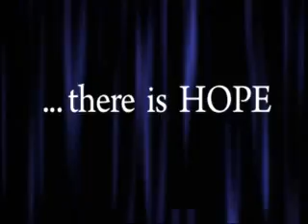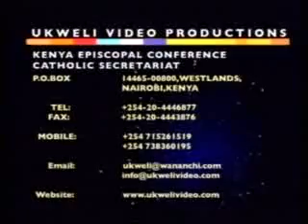there is hope.mpg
This documentary, backed by credible facts from doctors and life periences from epileptic people, is inspired by Mercy, an editor in Ukweli Video. Despite being epileptic, Mercy has accepted her condition and is creative & hardworking. Occasionally she falls, but gets up and continues. (41 Mins)